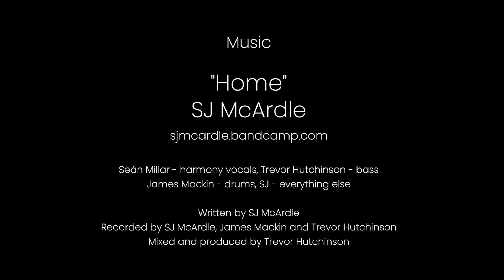Boyne Valley International Film Festival Teaser Trailer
Here is just a taster of what's to come at this year's festival.

Films featured in trailer:

GHOST LIGHT
Director/Writer: Aaron Monaghan | Producers: Rob Earley and Mark Griffin

DEPARTURE
Director: Aaron Monaghan | Writer: Clare Monnelly | Producers: Rob Earley and Mark Griffin

SIMON
Directors/Writers: Peter J McCarthy and Ben Conway | Producer: Rob Earley and Mark Griffin.

THE LIFE OF LESTER WINK
Director/Writer: Cassidy C. Harrison | Producer: Gregory Burrowes and Ronan Cassidy

WOMAN IN RETROGRADE
Director: Imogen Harris | Writer: Kellie Blaise | Producers: Caroline Kealy, Dave Minogue

MASK
Director/Writer: Margaret Kane-Rowe | Producers: Richard Kearney and Mo O’Connell

BRUISE
Director: Mo O’Connell | Writer: Chris Watt | Producers: Emer Gannon Durcan and Brian Durcan

GLITTERBUG
Director/Writer: Tania Notaro | Producers: Tania Notaro, Ali Doyle and Trish Ryan

SPARKLE
Director: Gerard Walsh | Writer: Andie McCaffrey Byrne |Producers: Andie McCaffrey Byrne and Aoife Derwin

THE PASSENGER
Director: John Redmond | Writer/Producer: Gerard Anthony Gormley

THE LAST DAYS OF MY HOUSE
Director/Writer: Shane Smith | Producers: Shane Smith and Ted Daly

THE BALLAD OF OLIVE MORRIS – UK
Director/Writer: Alex Kayode-Kay| Producers: Alex Kayode-Kay, Roisín Kearney, Gaby Lafor and Chris Fatoyinbo

OFF SIDE (HORS JEU) – FRANCE
Director/Writer: Sophie Martin| Producers: Nicolas d’Autryve and Sandra Karim

Director/Writer: Nils Balleydier | Producer: Laurent Pouvaret

MUM IS POURING RAIN
Director: Hugo de Faucompret |Writers: Hugo de Faucompret and Lison D’Andréa | Producers: Antoine Liétout, Ivan Zuber, Emmanuéle Petry-Sirvin and Jean-Baptiste Wery

GOOD FENCES?
Director/Producer/Cinematographer: Tom Callahan

A GARDENER NOW
Director/Cinematographer: Myles O’Reilly | Writer: Rónán Ó Snodaigh

LAMB
Director/Writer: Sinéad O’Loughlin | Producer: Lara Hickey

THE COPE
Director/Writer: Jamie Delaney | Producers: Ronan Cassidy, Greg Burrowes

WEDNESDAY’S CHILD
Director: Laura O’Shea | Writer: Caroline Harvey | Producers: Caroline Harvey & Charleigh Bailey

SOUND & COLOUR
Director/Writer: Emma Foley | Producer: Tamryn Reinecke

WIRELESS
Director/Writer: Brian Benjamin Dwyer | Producers: Brian Benjamin Dwyer, Darren O’Mahony and Sinéad O’Riordan

BURN IT ALL
Director/Writer: Jack Hickey | Producer: Lara Hickey

HAVEN
Director: Maureen O’Connell| Writer: Rehan Ali and Ivan Crush | Producer: Maureen O'Connell and John Kennedy.

CALF
Director/Writer: Jamie O’Rourke | Producers: Ronan Cassidy and Gregory Burrowes

QUICKSAND
Director: Pollyanna McIntosh | Writer: Siobhán Callaghan | Producers: Ronan Cassidy and Gregory Burrowes

"Home"
SJ McArdle

Seán Millar - harmony vocals, Trevor Hutchinson - bass
James Mackin - drums, SJ - everything else

Written by SJ McArdle
Recorded by SJ McArdle, James Mackin and Trevor Hutchinson
Mixed and produced by Trevor Hutchinson